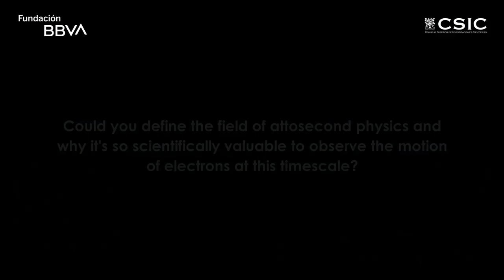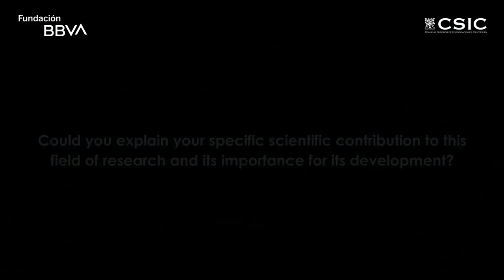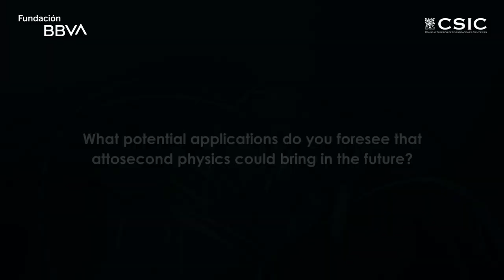Interview with Paul Corkum, winner of the 15th Frontiers of Knowledge Award in Basic Sciences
The BBVA Foundation Frontiers of Knowledge Award in Basic Sciences goes in this fifteenth edition to Anne L’Huillier (Lund University, Sweden), Paul Corkum (University of Ottawa, Canada) and Ferenc Krausz (Max Planck Institute of Quantum Optics, Germany), the three pioneers of attosecond physics or attophysics whose work has made it possible to observe subatomic processes unfolding over the shortest time scale captured by science.